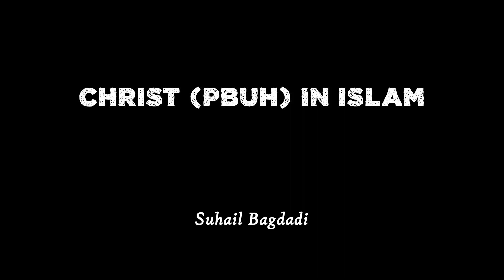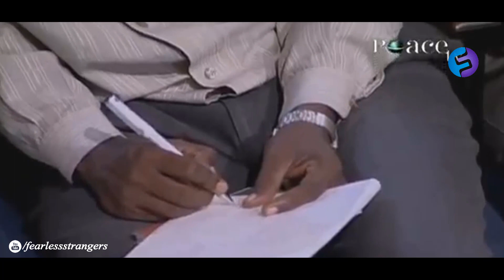Christ (pbuh) in Islam | Suhail Bagdadi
Christ (pbuh) in Islam
Suhail Bagdadi